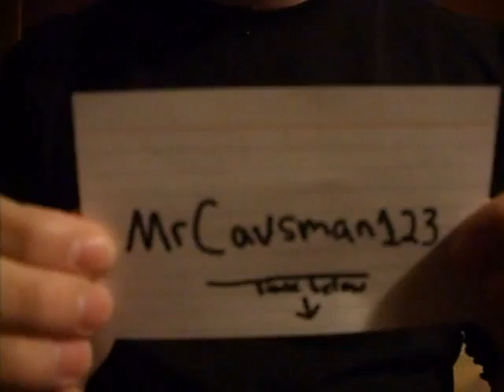PLEASE SUBSCRIBE TO MrCavsman123!!!!!!!Check the link below!!!